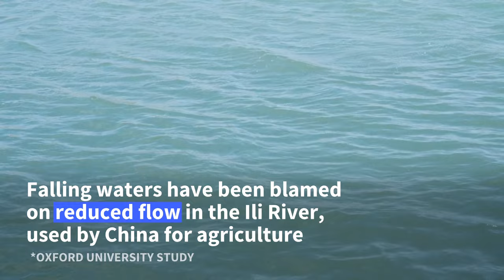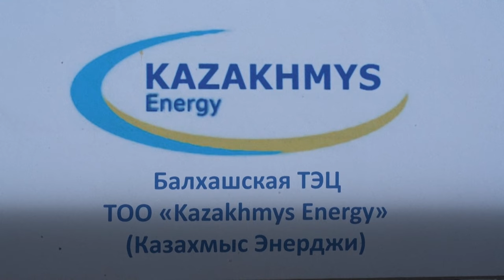Fears grow as Kazakhstan's Lake Balkhash faces pollution and climate threats | AFP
One of the world's most unique waterways, Kazakhstan's Lake Balkhash is home to an abundance of rare aquatic species. Increasingly, however, the "pearl of Kazakhstan" is facing the combined threat of climate change and pollution.